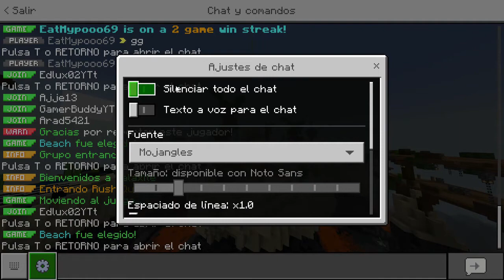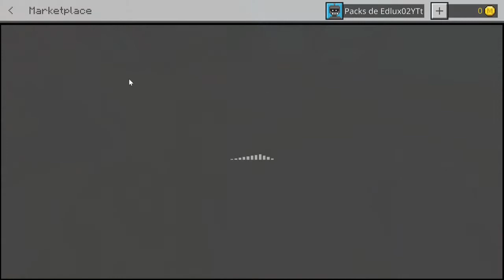JUGANDO en RUSH WARS en GALAXITE por PRIMERA VEZ [MCBE]😎